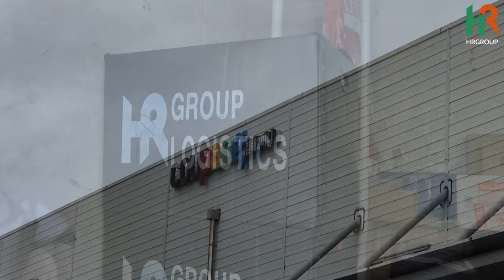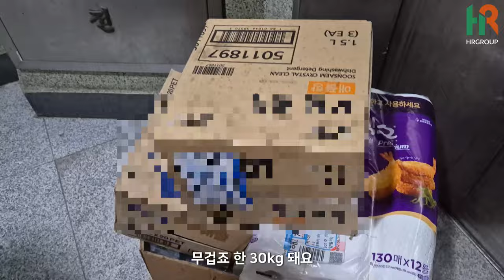현대택배부터 쿠팡 퀵플렉스까지 안 해본 택배가 없는 17년차 배태랑 택배기사님의 롱런하는 비결